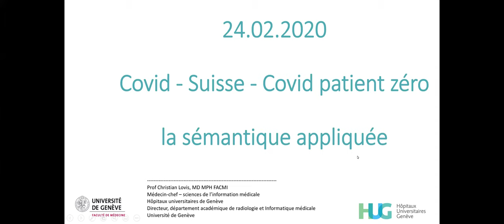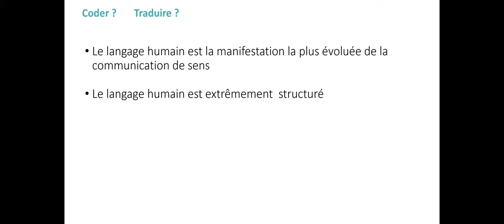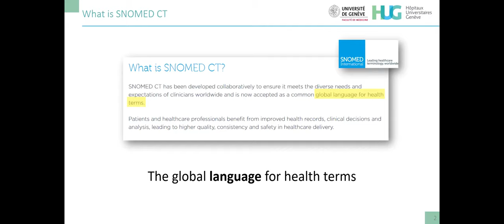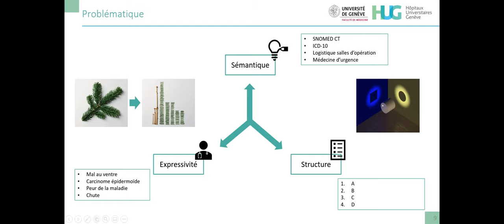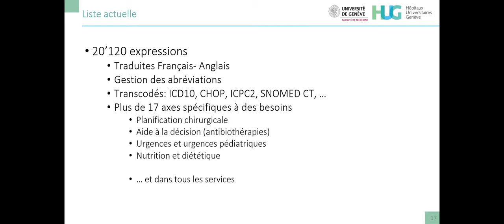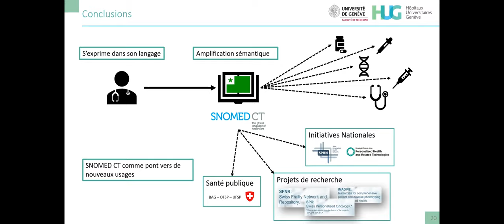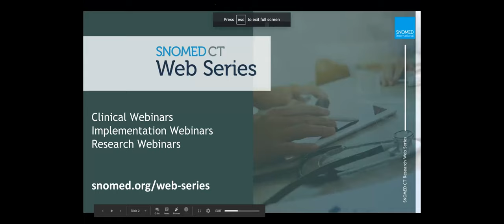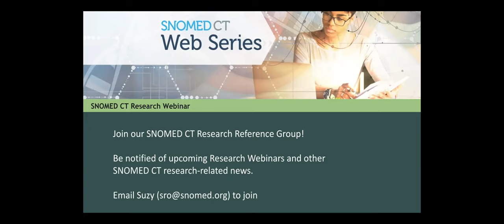SNOMED CT Research Web Series Lovis and Gaudet Blavignac Feb 2021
Prof. Christian Lovis and M. Christophe Gaudet-Blavignac will be presenting "Sémantique aux Hôpitaux Universitaires de Genève: Le dossier patient, un livre écrit en SNOMED".

Le Service des Sciences de l'Information Médicale (SIMED) explore le domaine de la sémantique et le potentiel de SNOMED CT depuis de nombreuses années Cette présentation s'interessera aux recents travaux du service concernant la sémantisation des données médicales aux Hôpitaux Universitaires de Genève, avec un focus particulier sur la list commune des problèmes.

**in French/en français**